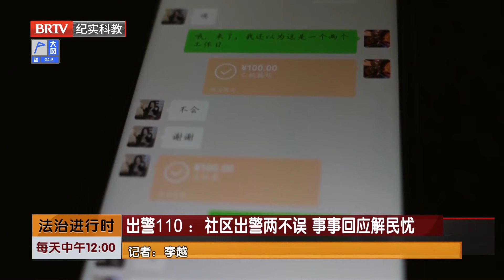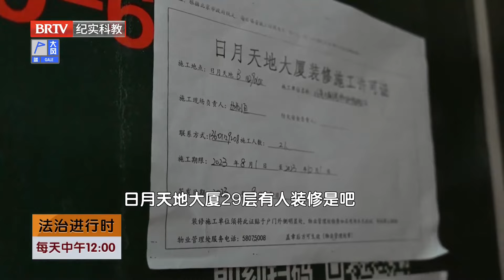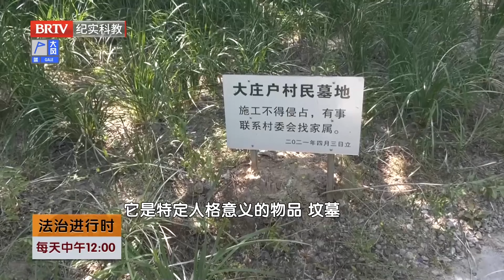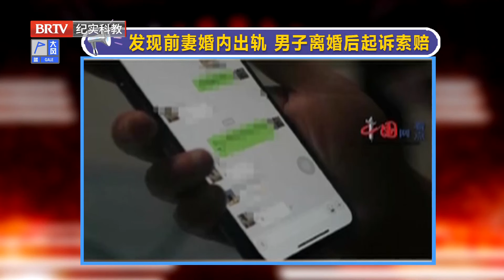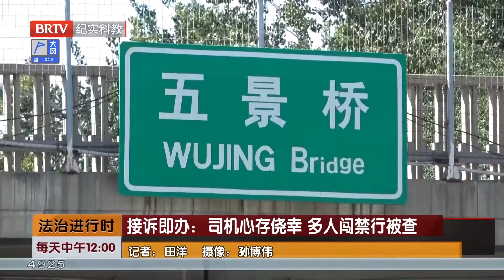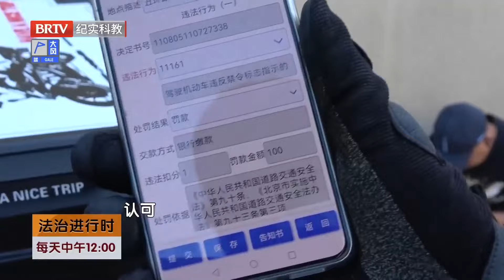幼童骑车走失 兵分多路急寻;吃个饭哥哥走丢了 民警出警寻找【2023法治进行时】